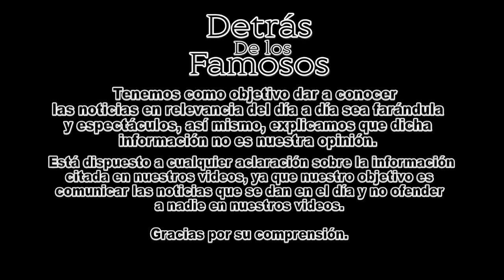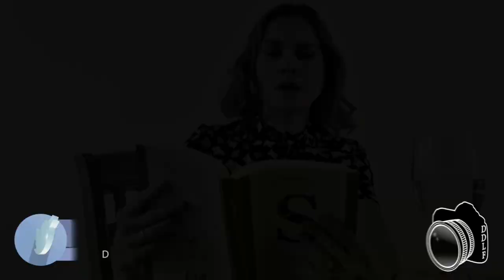ESTAS SON LAS CANCIONES DE BEATRIZ GUTIERREZ EN SPOTIFY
Beatriz Gutiérrez Müller será la primera esposa de un presidente mexicano con un doctorado y, en diversas ocasiones ha asegurado que no desea ser llamada primera dama de nuestro país, de hecho, cuando AMLO se encontraba en campaña, la escritora compartió lo que pensaba sobre este concepto: "Para la verdadera transformación de la vida pública de México, tenemos que comenzar a pensar y actuar diferente. Pongamos fin a la idea de la primera dama. En México no queremos que haya mujeres de primera ni de segunda. Con todo respeto a las mujeres que han estado antes en ese papel, decir primera dama es algo clasista", aseguró Müller.
Las primeras canciones que tiene Müller en su playlist son "How Can I Tell You" de Cat Stevens y "Memory" de Barbra Streisand.

Clod Sun-Del- Outro-
Detrás De Los Famosos, no tiene derecho sobre las imágenes y la música utilizada para este vídeo. Otorgando así los derechos de autor en su totalidad para dichas imágenes y/o música.